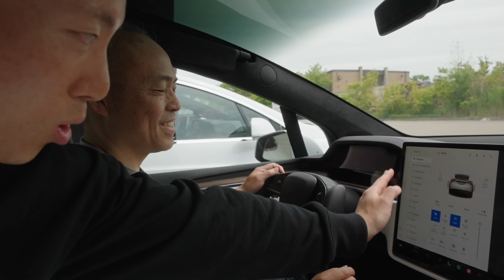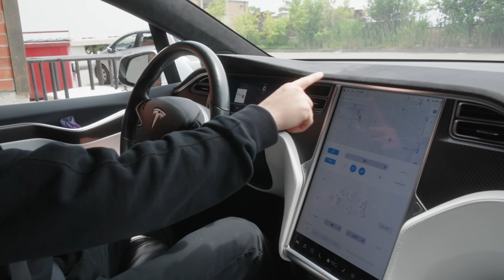테슬라는 5년만에 얼마나 발전 했을까? (Feat. 신형 모델X)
캐나다 직장인들의 특별한 일상을 담은 채널입니다.
한국 기준 매주 수요일, 토요일 밤 9시에 뵙겠습니다!

안녕하세요, 이번에는 2017년 구형 테슬라 모델x와 2022년 신형 모델x를 비교해보았습니다!

영상 제작 : 제이제이 그룹